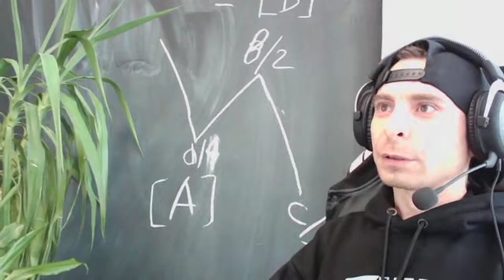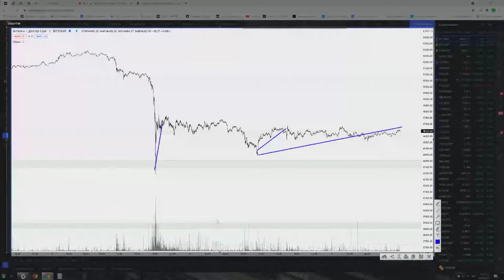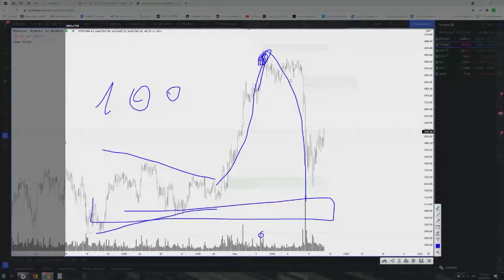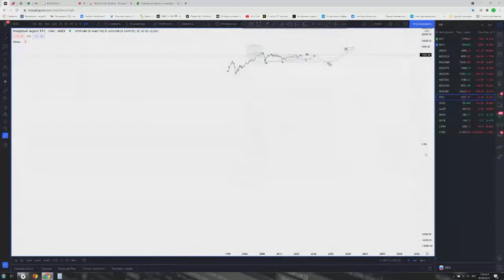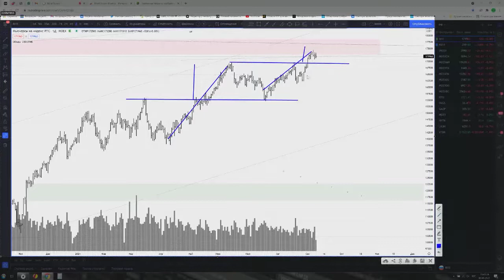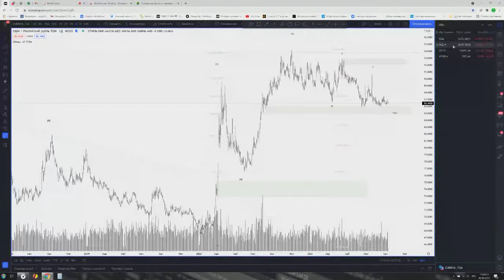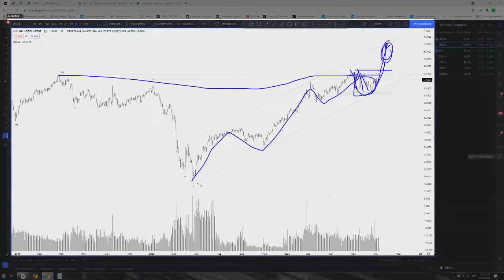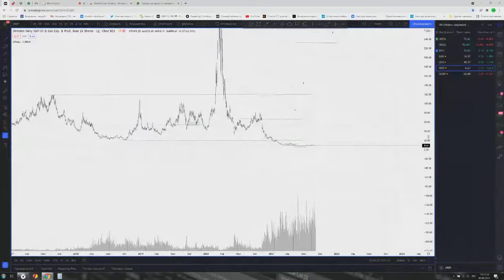Сергей Гильмутдинов, Территория трейдинга. Обзор рынков 9 сентября 2021 г.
Передача "Сергей Гильмутдинов, Территория трейдинга. Обзор рынков" на интерстриме YouTrade.TV 9 сентября 2021 г.